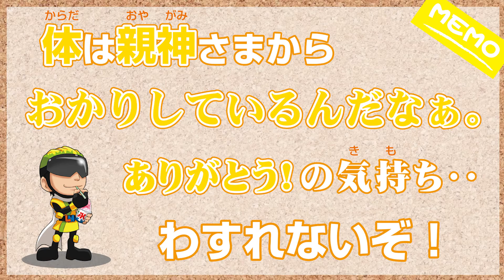おとまり戦隊リトレンジャー企画第10弾！ お家であそぼう！「たことたぬき」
おとまり戦隊リトレンジャー企画第10弾！

お家であそうぼう！「たことたぬき」

リーダーの合図で、握手した相手の手をたたくゲーム！

はたしてリトイエローの反射神経は!?
ほんわか村のお友達ショパン、コムギも遊びに来てくれたよ！

私たちの体は自分のものではなく、親神様からお借りしています。
ありがとう！　の気持ちで‥みんなで仲良く遊ぼうね！

お家でやってみてね！

■みちのこチャンネルとは？
YouTube「みちのこチャンネル」は、おみちの教えを学びながら、みんなが笑顔になれる楽しいチャンネル！
教えの紙芝居やアニメーション、歌、つくって遊べる工作、親子でチャレンジ企画など、楽しい動画をドンドン配信しています！　ぜひ、お家で楽しんでね！